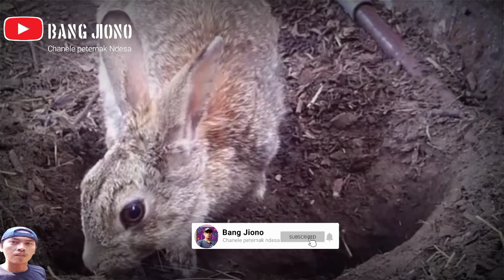Kehidupan Kelinci Di Alam LIAR KELINCI UMBARAN 😱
Kehidupan Kelinci Di Alam LIAR KELINCI UMBARAN itu sangat mengesankan,induk kelinci yang sedang menyusui anaknya dia akan membuat lobang/ sarang untuk melindungi dari para predator.

simak videonya hingga selesai karena ini sangat menarik...